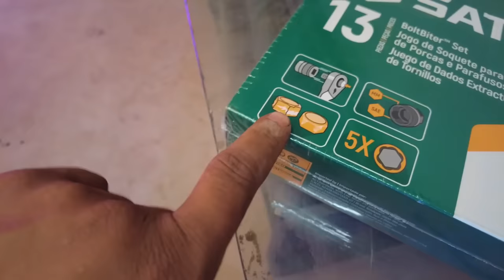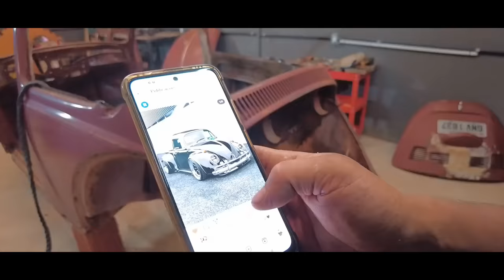Inacreditável o que vamos fazer com este Fusca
Voltei com um novo projeto no canal, vamos pegar um fusca e transforma em uma picape.
Neste vídeo pegamos o fusca marrom retiramos, portas, bancos, volante , motor, chassi, rodas , paralamas e deixamos apenas a carroceria para ser modificada.

Cupom Hc11, hc12, hc13, hc14 ou hc15